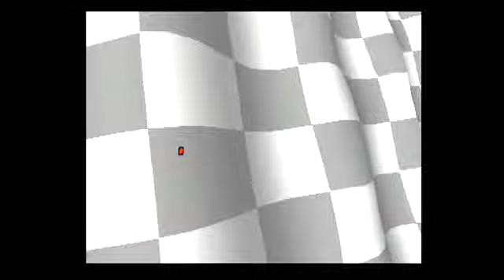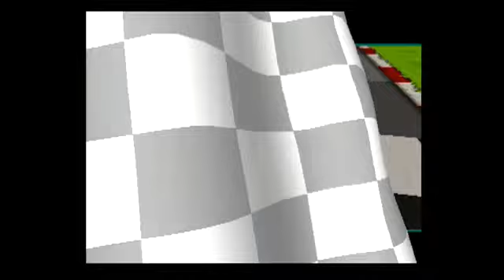Swapped Music (Crash Team Racing Crash Cup)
There's nothing to explain about this championship. The name says it all.